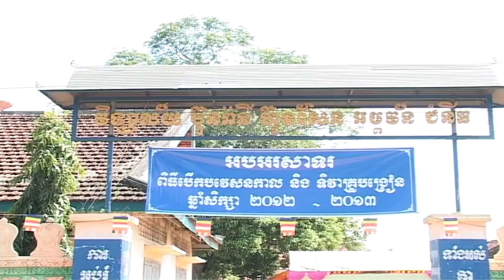Hunmanetkompungcham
kompungcham Hunmanet